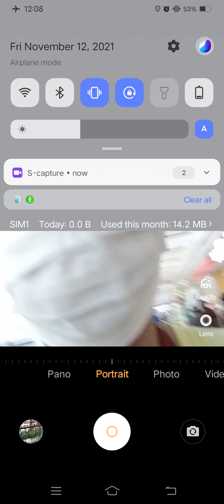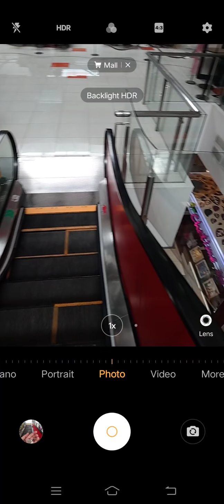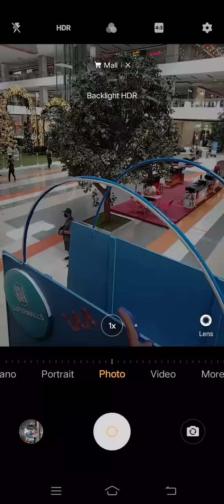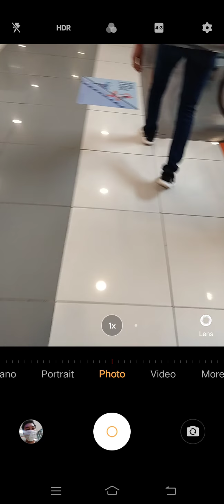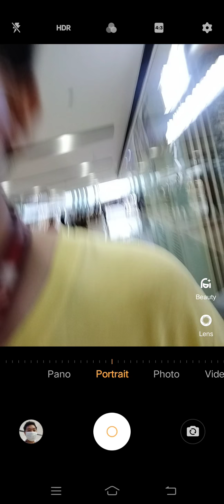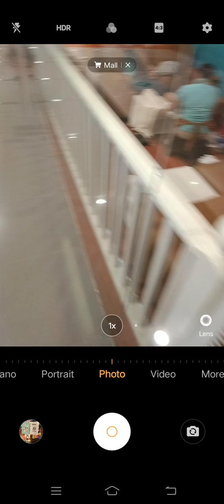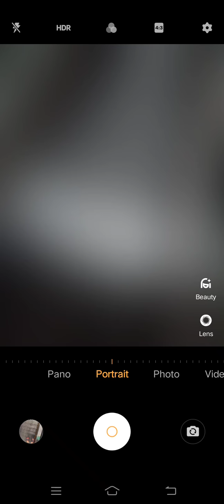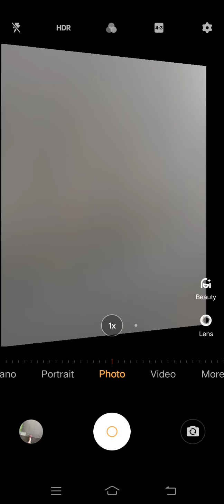Marvin Rey — Vlog 9,670